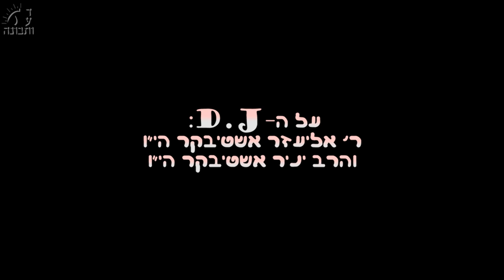הקפות שניות תשע"ו - הרב שמשון בן רחמים במחרוזת בסגנון הודי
כתוב בכתבי האר"י הקדוש זצ"ל שבחג שמחת תורה צריך להקיף את התיבה בבית הכנסת 28 פעמים. 7 הקפות בליל החג, 7 בבוקר לאחר תפילת מוסף, 7 אחר תפילת מנחה ושבע הקפות אחרונות במוצאי החג. בישיבת דעת ותבונה באשדוד מקפידים לערוך את כל ההקפות הנ"ל.
השנה בפעם הראשונה השתתף האורגניסט ערן סמסון הי"ו והמתופף ניסים נאור הי"ו. בסרטון שלפנינו נראה את ראש הישיבה שר שירי מחרוזת בלחנים הודיים. המילים הם קודש שנכתבו ע"י ראש הישיבה שליט"א.
צפייה מהנה ...